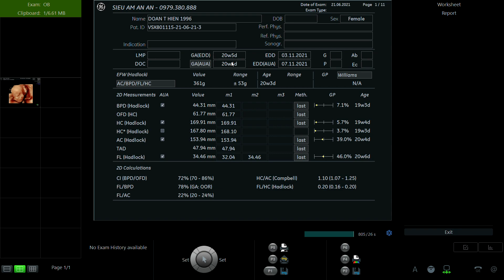ĐOÀN THỊ HIỀN 1996